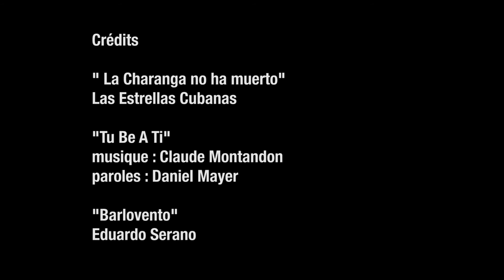Siga Volando Live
Concert à L'Esprit Frappeur Lutry Suisse  29.01.17

soutiens:
Loterie Romande
Canton de Vaud